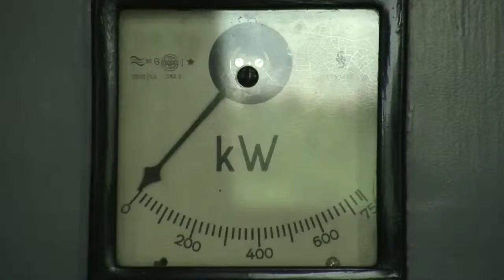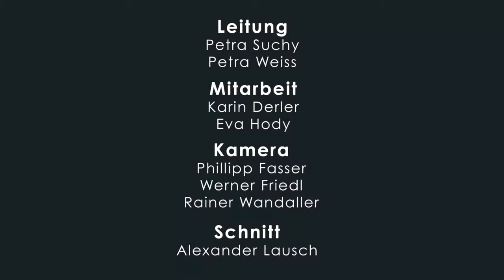Tag des Denkmals 2012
Geschichte und Geschichten bestimmen unser Leben. Mach dich auf Entdeckungsreise!Seit 150 Jahren gibt es den Dornbirner Turnverein -- er ist damit der älteste in Vorarlberg. Auch die Turner von heute nutzen noch das originale Vereinshaus von 1876. Aber nicht jetzt, weil es gerade restauriert wird. Danach soll das Gebäude fast wieder so ausschauen wie damals.Auch ihre Ausstattung macht die Turnhalle besonders. Für das Muster an den Wänden musste man früher Schablonen mühsam ausschneiden. Heute hilft bei Entwurf und Ausführung der Computer. Bemalen muss man die Wände aber noch selbst. Manchmal sind Denkmale nicht auf den ersten Blick erkennbar. Oder würdest du hinter diesen Bildern ein Denkmal vermuten? Es handelt sich dabei um einen voll funktionsfähigen Schiffs-Dieselmotor mit 1050 PS, der im Sender Dobl in der Steiermark steht. Dieser Dieselmotor ist so groß wie eine Dampf-Lokomotive und somit der größte in Österreich. Er erzählt ein Stück Technikgeschichte. Nein. die Pferde sind keine Denkmale -- allerdings die Rennbahn, auf der sie laufen. Die Sommerarena in Baden gibt es seit fast 120 Jahren. Und sie zählt nach wie vor zu den schönsten Trabrennbahnen Europas. Das Areal lebt heute noch vom Charme der Kaiserzeit -- von Ruhm und Glanz vergangener Zeiten. Es steckt voller Geschichte. Die Holztribünen, die Logen, der Richterturm und die Stallungen -- alles ist noch original erhalten und bietet dem Trabrenn-Sport in Baden eine einzigartige Kulisse. Auch dein Bundesland steckt voller Geschichte!